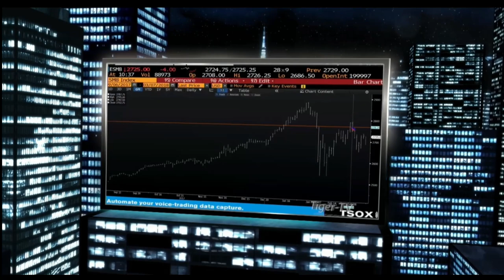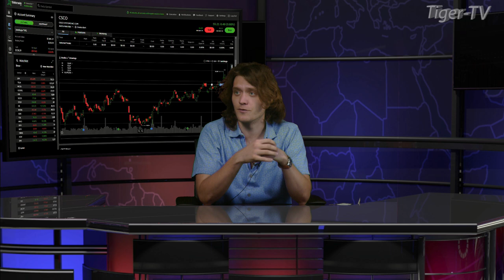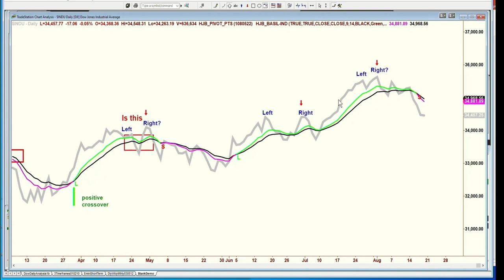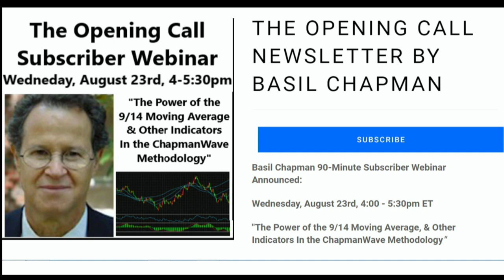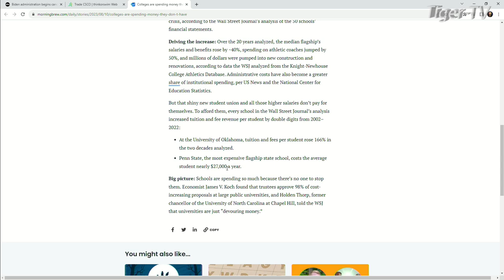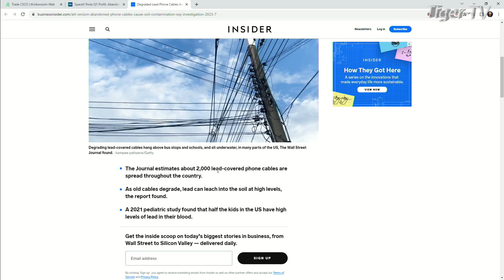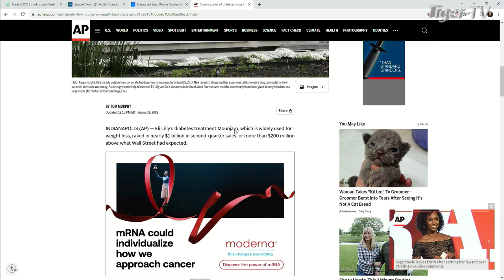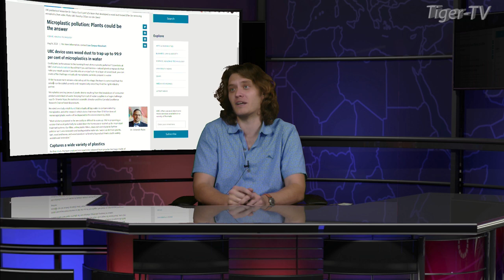August 18th, Tom O'Brien Show on TFNN - 2023